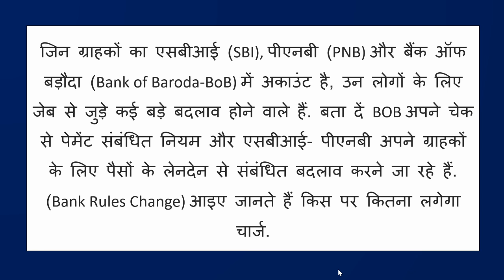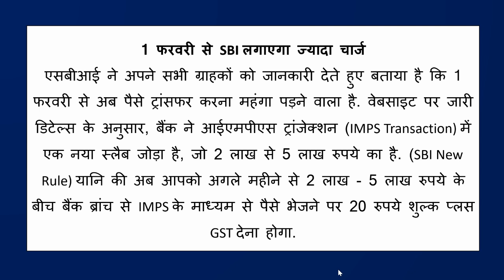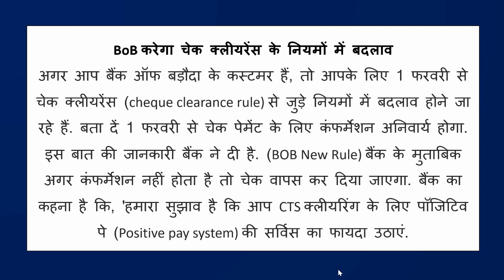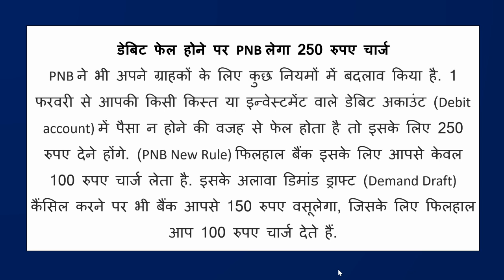1 फरवरी से 3 बड़े बैंकों में बदले अपने नियम आपकी जेब पर सीधा असर - SBI BANK, PNB BANK, BOB BANK !!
1 फरवरी से 3 बड़े बैंकों में बदले अपने नियम आपकी जेब पर सीधा असर - SBI BANK, PNB BANK, BOB BANK !!

1 February 2022 से change हो जाएंगे ये Rules, आपकी जेब पर पड़ेगा सीधा असर!!

new banking updates from 1 February 2022. बैंक  ग्राहकों को झटका! बैंक ने 1 फरवरी से  सर्विस के लिए बढ़ाए चार्ज,अगर आपका भी अकाउंट बैंक में है तो आपको बड़ा झटका लगने वाला है. एसबीआई की वेबसाइट के मुताबिक, 1 फरवरी 2022 से IMPS ट्रांजैक्शन के लिए एक नई स्लैब को जोड़ा गया है. यह 2 लाख रुपये से 5 लाख रुपये है.

1 फरवरी 2022 से बदलने जा रहे हैं SBI, PNB, BOB के ग्राहकों के लिए ये नियम

Bank Rules Change From 1 Feb 2022: 1 फरवरी से SBI, PNB, BOB के ग्राहकों की जेब पर गहरा असर पड़ने वाला है. बैंक आईएमपीएस ट्रांजेक्शन, चेक क्लीयरेंस और डेबिट अकाउंट ट्रांजैक्शन समेत कई सर्विस पर चार्ज बढ़ाने जा रहा है.

New Banking Updates from 1 Feb 2022 | Axis PNB cash deposit charges
new banking updates
bank charges
atm charges in 2022
pnb service charge 2022
2022
federal bank new charges from 1 january 2022
indusind bank new charges from February january 2022
new banking updates from 1 january 2022
pnb charges
hdfc bank new sms charges
pnb net banking retail
atm charges
pnb net banking
pnb service charges
atm charges from 1 feb 2022
new banking updates
new banking updates from 1 february 2022
new banking updates from 1 february
new service charges from 2022
new banking charges from 1 february 2022
new banking charges 2022
sbi bank new charges from 1 february 2022
punjab national bank new charges from 1 february 2022
pnb new charges from 1 february 2022
icici bank new charges from 1 february 2022
icici bank new credit card charges
Rules will change from 1 February 2022
SBI New Rules News 1st February 2022 : स्टेट बैंक का नया नियम 1 फरवरी से अब ₹ 2 लाख रुपये IMPS
SBI Alert : 1 फरवरी से पैसा ट्रांसफर करना भी हो जाएगा महंगा!
SBI ने IMPS पर लगने वाले चार्ज में किया बदलाव, 1 फरवरी से होगा लागू
SBI Alert : 1 फरवरी से पैसा ट्रांसफर करना भी हो जाएगा महंगा! | SBI alert IMPS charges will be increased from 01 February
sbi
sbi imps charges
sbi new imps charges
sbi digital transaction
sbi digital transaction charges
स्टेट बैंक ऑफ इंडिया
एसबीआई नए चार्ज
trending
prime minister
narendra modi
modi speech today
headlines news
imps
sbi
Sbi charges
sbi new rules
1st february 2022
स्टेट बैंक का नया नियम
LPG GAS PRICE FEBRUARY 2022
state bank
state bank of india travel card
sbi news
sbi news 2022
SBI ग्राहकों को झटका! बैंक ने 1 फरवरी से इस सर्विस के लिए बढ़ाए चार्ज, देना होगा 20 रुपये + GST
मोदी सरकार अपना अगला बजट 1 फरवरी 2022 को पेश करने वाली है। वित्त मंत्री निर्मला सीतारमण देश के सामने सरकार के खर्च का ब्यौरा रखेंगी। वित्त मंत्री द्वारा पेश किए जाने वाले इस बजट से लोगों को कई उम्मीदें हैं। बजट के अलावा 1 फरवरी से कई अन्य चीजों में अहम बदलाव होने जा रहा है।
rules changing from 1 feb 2022